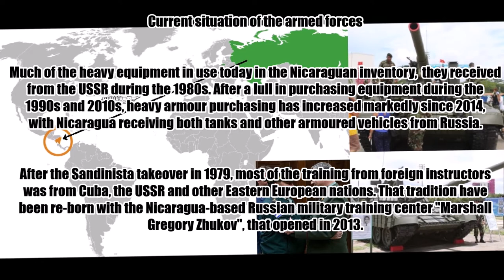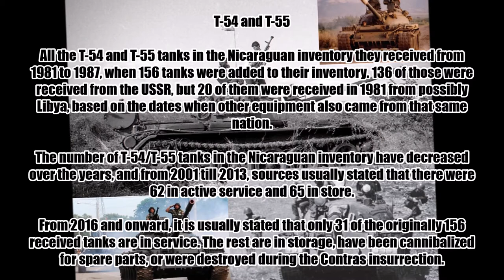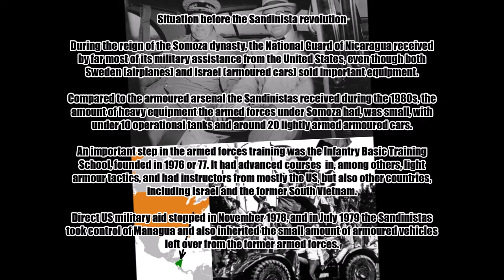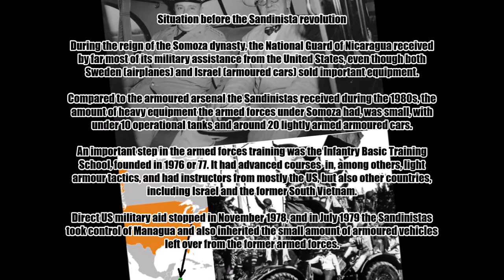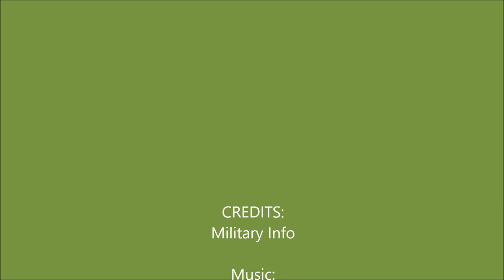How many tanks does NICARAGUA have?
How many tanks does Nicaragua have? What is the current status of the Nicaraguan tank inventory? Some background info here, and also some about the Somoza era, Russian and Soviet influence.

Sources:
The National Interest,
Sipri,
The Sandinist Military Buildup, USA Department of State,
Military Balance,
War Is Boring,
The March of Communism,
The World's Armies,
Store Norske Leksikon,
Wikipedia when there is reliable source,
others...